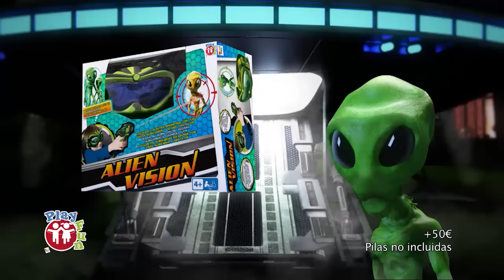📹 CAMERA ESCAPE 📹 ALIEN VISION 👽 PLAY FUN 🎯 JUEGOS para NIÑOS 🧸 DIVERSIÓN sin FIN 🤣 TV SPOT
Bienvenido al canal de Play Fun: ¡juegos de mesa para niños en un mundo lleno de retos emocionantes!

📹 Camera escape es un juego para niños de 6 años o más ambientado en el mundo de los espías. La finalidad del juego es desconectar la cámara sin que esta te detecte. Coloca la cámara dónde tú quieras y acércate a ella para desconectarla? íPero cuidado, si la cámara te detecta 2 veces habrás perdido! Una vez hayas logrado acercarte a la cámara, tienes 20 segundos para descubrir la combinación correcta de cables y desconectarlos. Camera Escape incluye: 1 cámara de alta seguridad con sensor de movimiento, luces y diferentes aperturas. 📹

Entra en el universo de Play Fun y viaja a un mundo ficticio situado en otra dimensión. Enfréntate a miles de retos para poder ganar los juegos y conseguir volver al mundo real. ¿Serás capaz de superar todas las pruebas?

Descubre increíbles juegos de mesa para niños como la Máquina de la Verdad, Gravity Tower… ¡y muchos más! ¡Horas y horas de diversión sin límites!